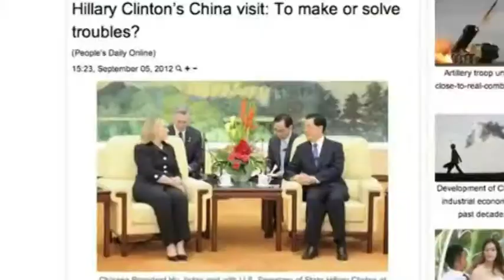오바마 2기 외교안보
korusvoice